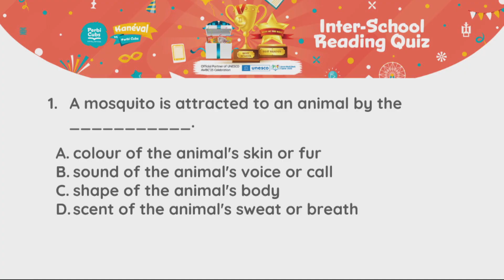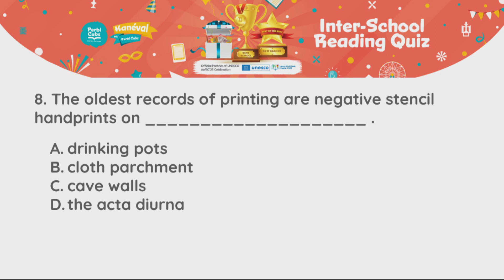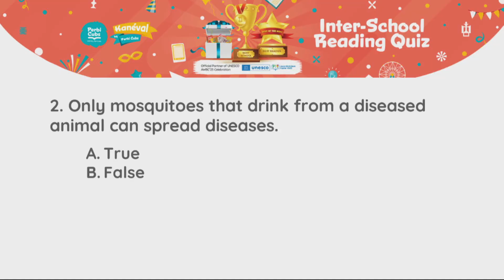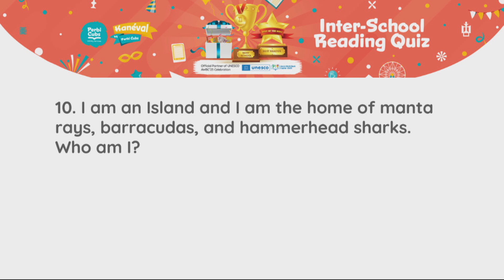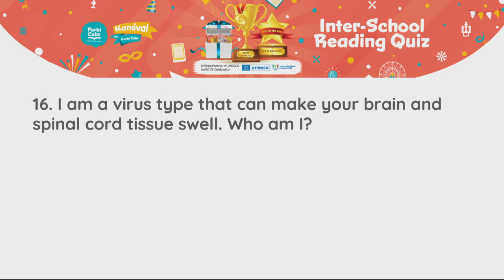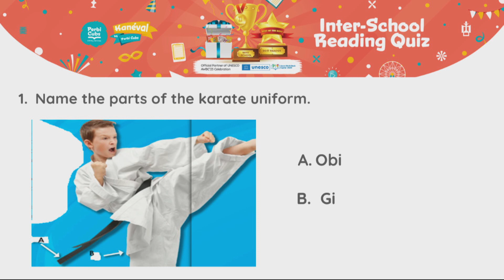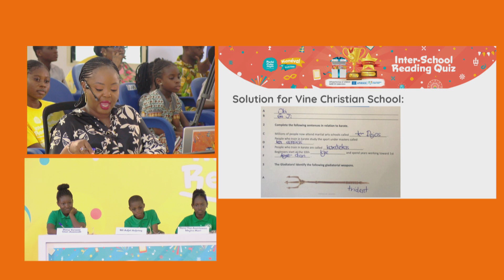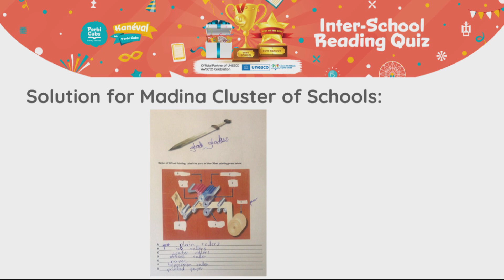ISRQ2024 R16: Startrite Montessori vs Vine Christian Sch vs Golden Angels Sch vs Madina Cluster Sch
Startrite Montessori School vs Vine Christian School vs Golden Angels School vs Madina Cluster of Schools